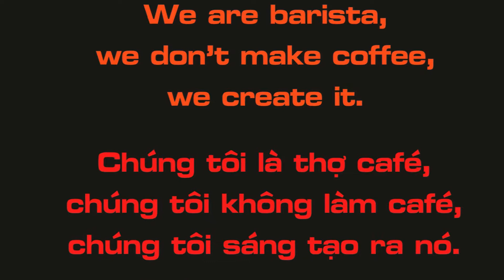Latte Art by me #699